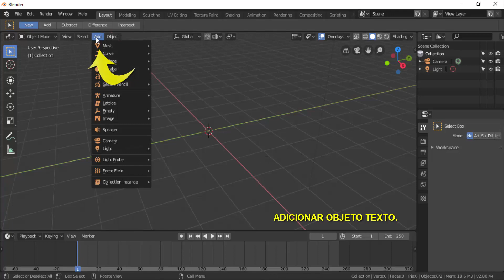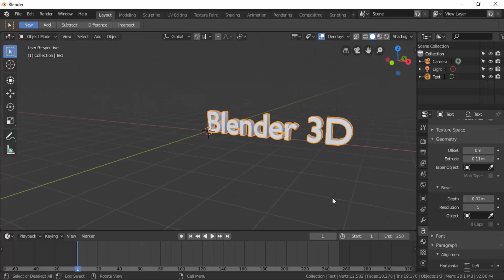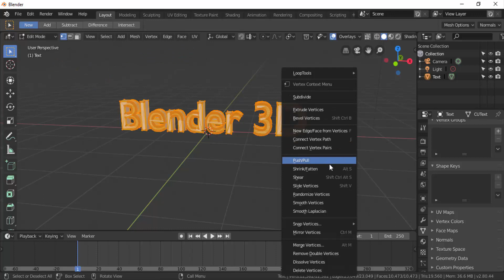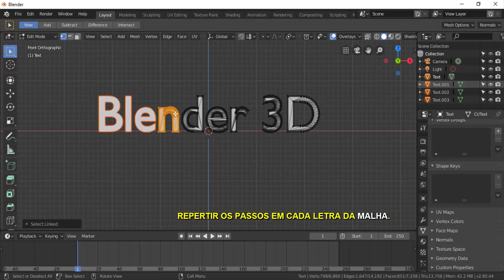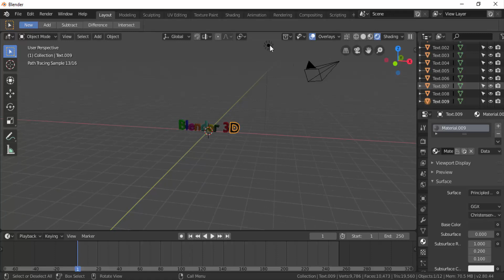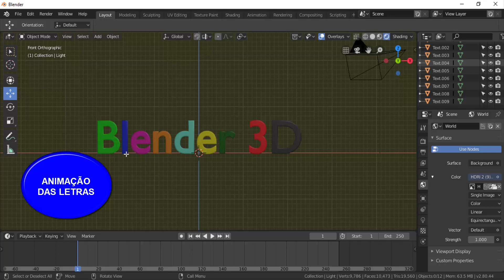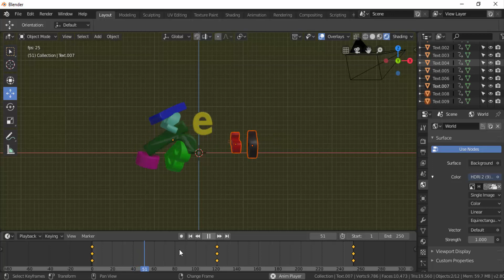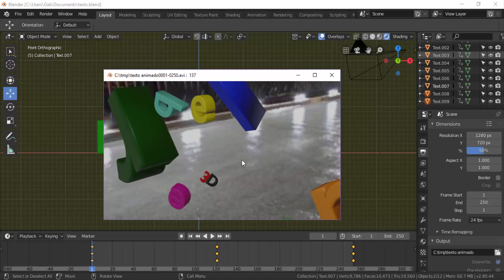Blender 3D - LETRAS E ANIMAÇÕES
Noções básicas para transformar texto em malha, individualizar os caracteres (letras), diferenciá-los por materiais e como animá-los por manipuladores usando as chaves de animação junto a TIMELINE.